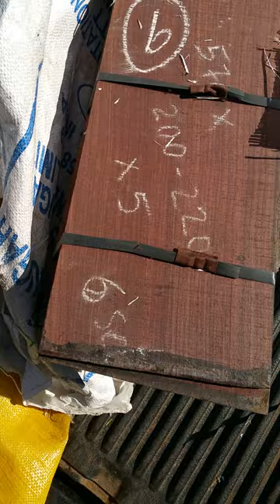East indian rosewood backs and sides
East indian rosewood backs and sides Excellent quality Exhibition grade in stock
Pls let us know if you need any tonewoods for your guitars
All kinds of exotic tonewoods in wholesale prices
 Regards
California luthier supplies
USA